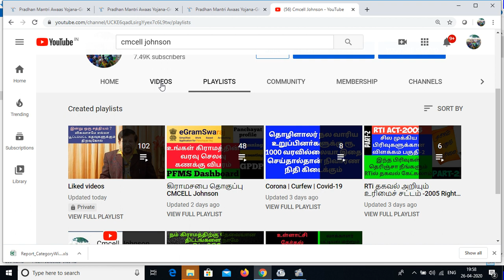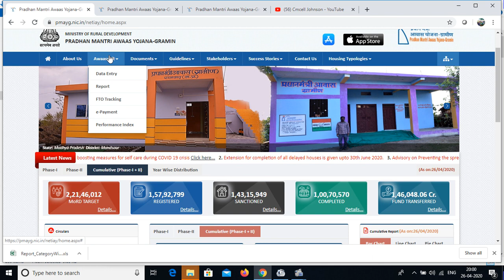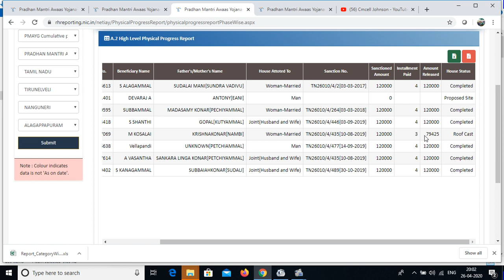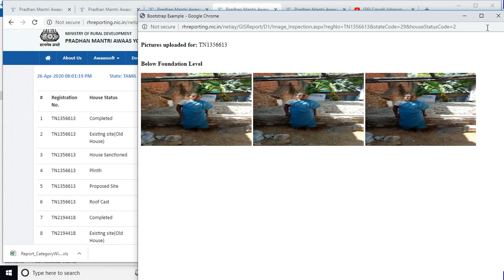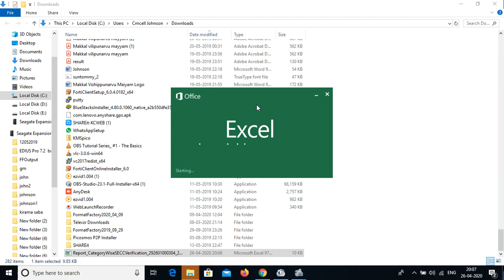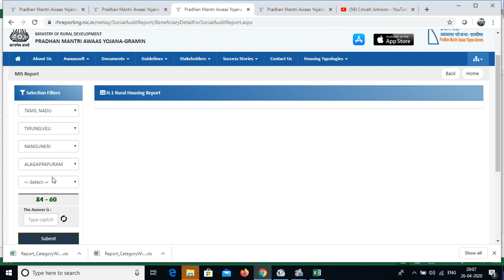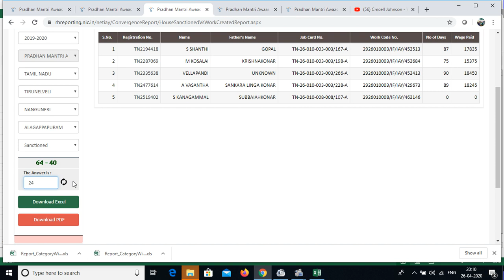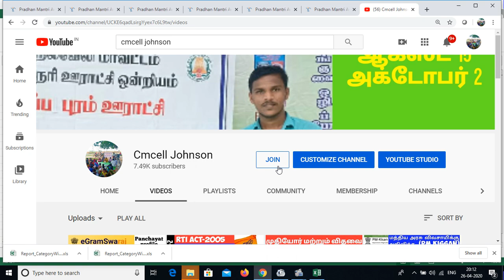how to check pmay list 2020 ( In Tamil ) PMAY திட்டத்தின் பயனாளர்களின் பெயர் விபரம் பார்ப்பது எப்படி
PMAY திட்டத்தின் பயனாளர்களின் பெயர் விபரம் பார்ப்பது எப்படி

how to check pmay list 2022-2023 ( In Tamil )
How to check & download pradhan mantri awaas yojana house new list 2019+20 check your name